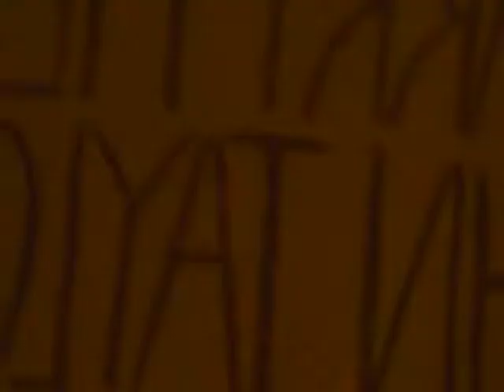Joe Jonas running around the circle making Kevin laugh